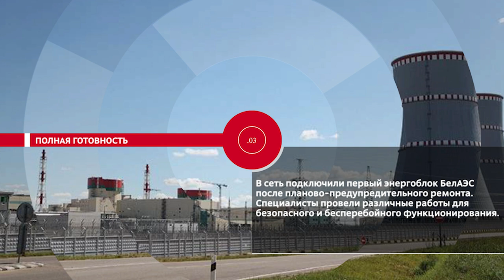НОВОСТИ ЭПИЗОДЫ 18 12 2023